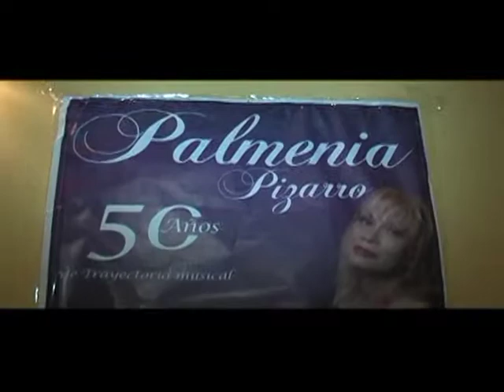TEATRO CAUPOLICAN INFORMA CARTELERA FIN DE SEMANA MAYO 2011